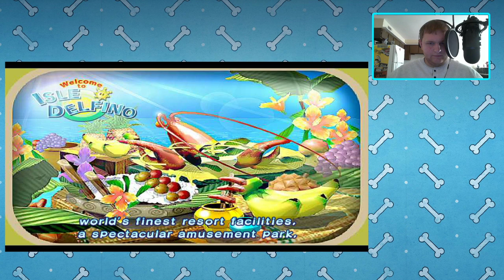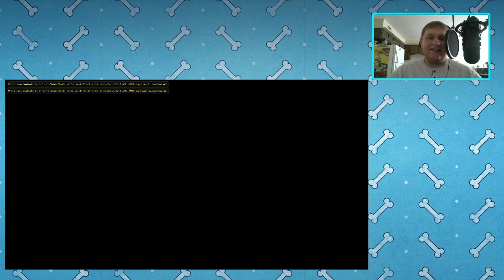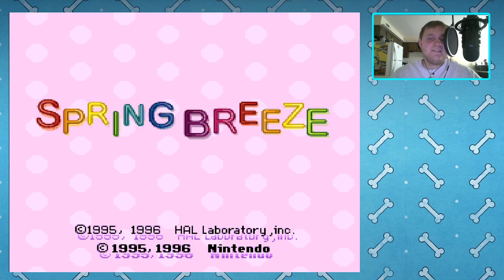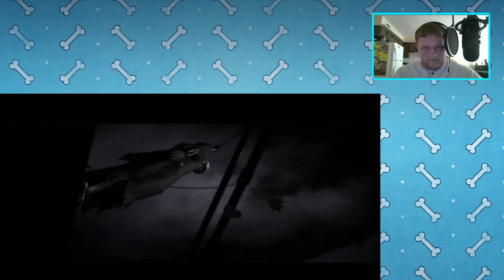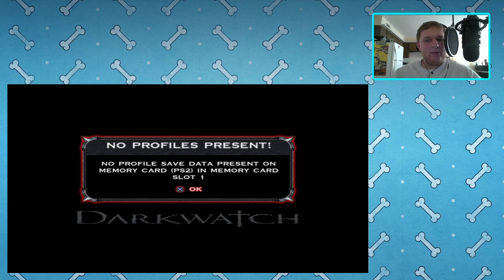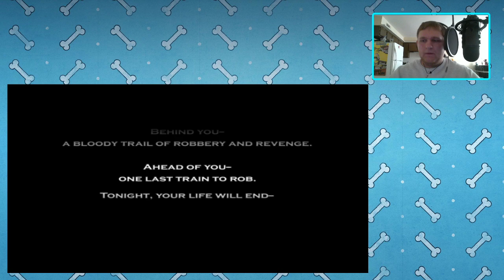Yet another randomness stream | Morning Edition (Stream Archive) - UppishGames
Played some Super Mario Sunshine, Kirby Super Star and Donkey Kong Country. I had a LOT of fun in this morning stream, honestly had an awesome time playing a couple classic games!